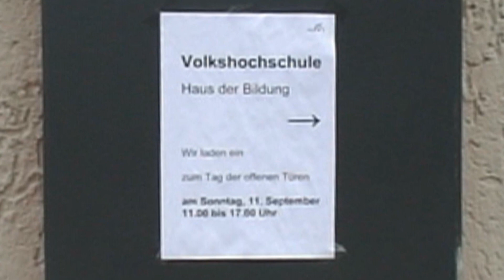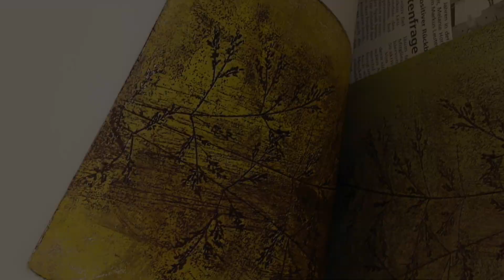30 Jahre Radierwerkstatt81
Die Radierwerkstatt81, Schwäbisch Hall, wurde dieses Jahr 30 Jahre "jung"! Zu diesem Anlass wurde dieses Video angefertigt. Es zeigt Ausschnitte aus der künstlerischen Arbeit der Gruppe um Gerhard Knapp, Untermünkheim.